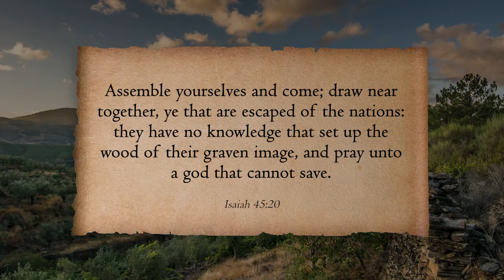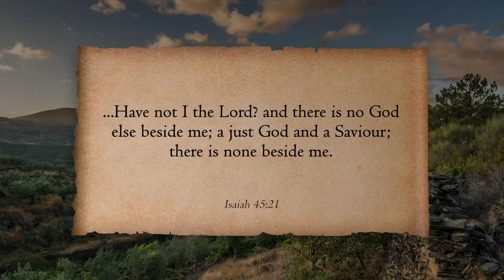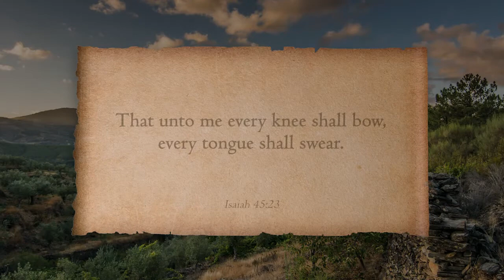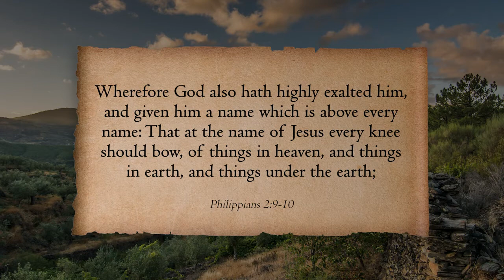Every Knee Shall Bow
Tyler and Joshua discuss the phrase "Every Knee Shall Bow"